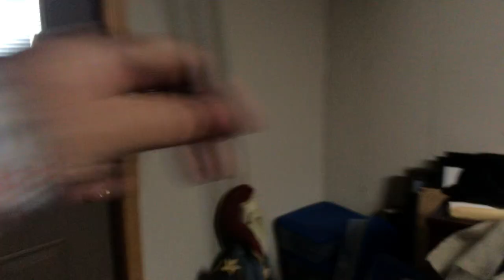Beautiful Prow-front home in Blairsville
Gorgeous, prow-front home built in 2003 and newly remodeled. Enjoy the views from the Wall of Windows!! New kitchen with granite counters and new stove. Refinished red oak floors, new carpet, and new paint. Four bedrooms and three full baths plus bonus room and one-car garage in basement. Beautiful long-range views from deck and living area. Nice, quaint home on paved road with easy access! This one won't last long.
Or log into our website to see 1,000's of active listings at

Dennis

Marcott Real Estate Group
Re/Max Town and Country